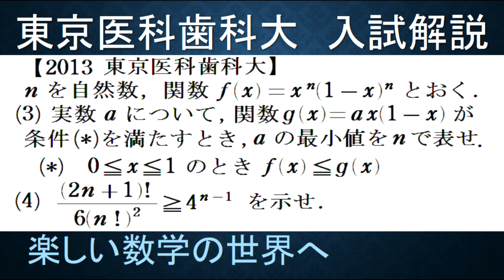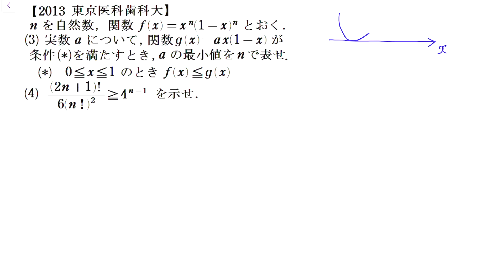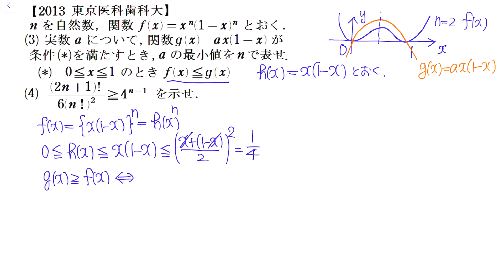#833 2013東京医科歯科大 階乗を含む不等式の証明【数検1級/準1級/大学数学/中高校数学/数学教育】Beta Function JMO IMO Math Olympiad Problems